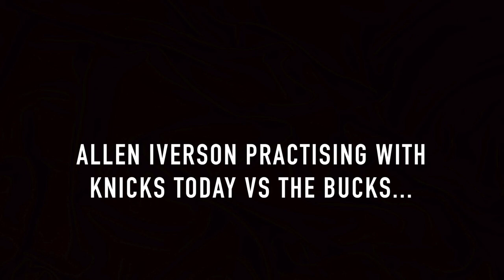NBA2K15 Knicks My GM Ep. 4 - Allen Iverson Returning To The NBA!!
► Special thanks to Aareios for featuring at the end of the video, He made it feel like an actual news type segment which was pretty cool... His YouTube is: ▼▼▼▼▼▼▼▼▼▼▼▼ CHECK HIM OUT!